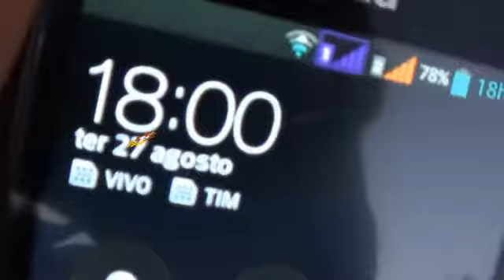JUQUITIBA MORADORES DA PRAÇA DO CORPO SECO DESPEJADOS